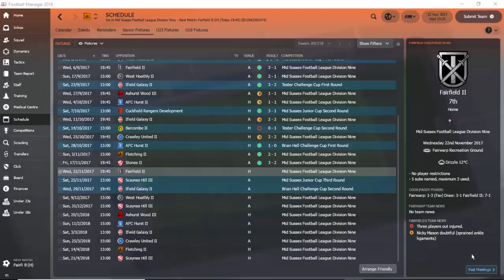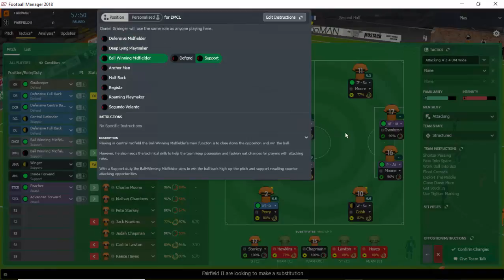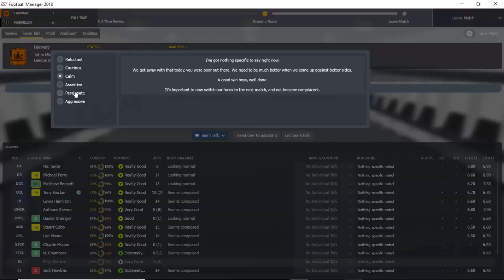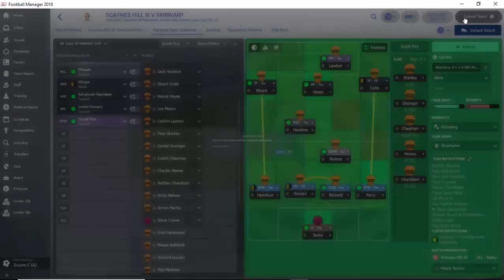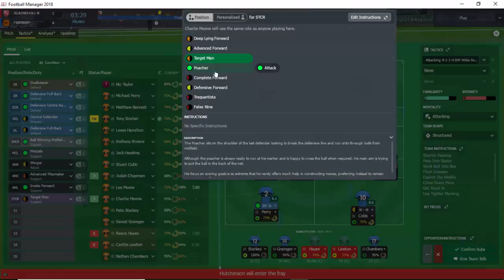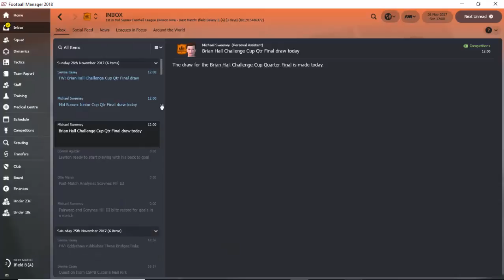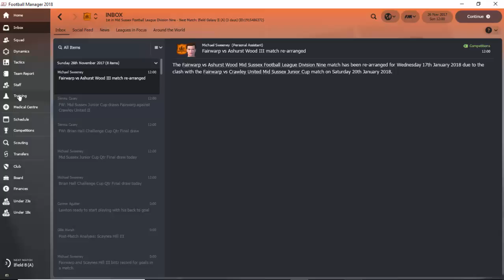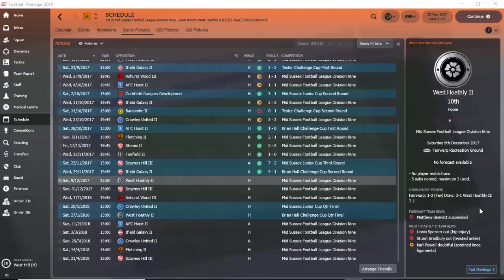Season 1 - Episode 9 - League and Cup games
Episode 9 of our football adventure known as Fairwarp